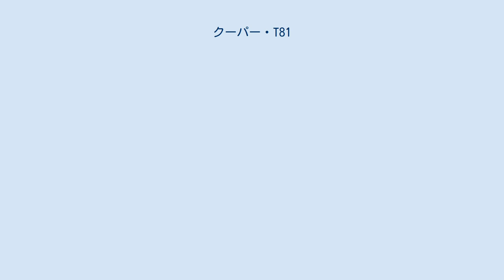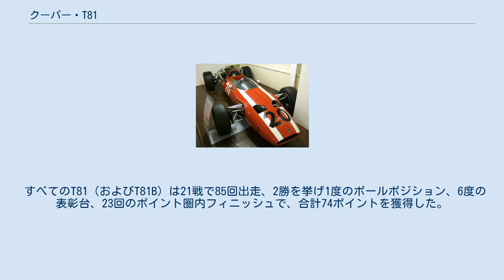クーパー・T81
クーパー・T81 (Cooper T81) は、クーパーによって開発されたフォーミュラ1カー。
 T81はクーパー・カー・カンパニーが製造した最後のF1レーシングカーの1つである。
1966年シーズンに先立って、同年施行された新しい3リッターエンジンのレギュレーション内で設計された。
以前のレギュレーションで使用された1.5リッター、コヴェントリークライマックスの代わりに、T81は3.0リッターのマセラティ・ティーポ9 2.5リッターV型12気筒エンジンを搭載した。
このエンジンはイギリスにおけるマセラティのディストリビューターであり、前年4月にクーパーを買収したチップステッド・グループによって供給された。
 リアエンジン、フロントラジエーター、インボードフロントサスペンション、モノコックシャシーなど多くの点でこの車は当時の典型であった。
実際、T81はクーパー初のモノコックシャシーであったが、この時期までに、フォーミュラ1ではすでにこのような取り決めが標準となっていた。
これは4年前にロータス・25によって開拓されたものであった。
T81は1966年シラクサグランプリでレースデビューを果たした。
 1966年序盤の競争力を持つ3.0リッターF1マシンが不足している間にT81は人気を博したが、クーパーはその能力を過度に拡張し、結果としてマシンの供給に苦しむこととなった。
しかし、フェラーリに移籍したギンサーに代わって加入したジョン・サーティースが、シーズン最終戦のメキシコでT81初の優勝を達成した。
翌1967年の開幕戦南アフリカでは、サーティースに代わって加入したペドロ・ロドリゲスが優勝を遂げる。
改良型のT81Bは1967年モナコグランプリでリントが初めてドライブした。
 T81の最後のレースは、1968年開幕戦の南アフリカグランプリで、プライベーターのシフェールとボニエがドライブした。
ワークスチームはすでに新型のT86に移行していた。
結局クーパーは1968年でF1から撤退したため、T81は世界選手権で優勝した最後のクーパーのマシンとなった。
 すべてのT81（およびT81B）は21戦で85回出走、2勝を挙げ1度のポールポジション、6度の表彰台、23回のポイント圏内フィニッシュで、合計74ポイントを獲得した。